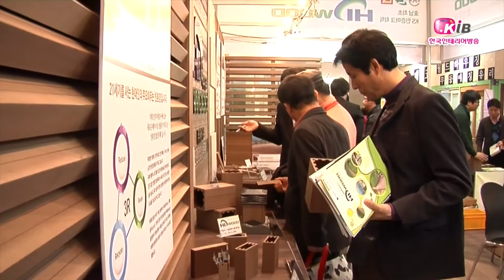(NEW)(주)강산우드-합성목재,하이우드(한국인테리어방송뉴스)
그런데 최근 통나무집에 사는 꿈을 이뤄줄 수 있는 "합성목재" 가 주목을 받고 있다고 합니다.

하이우드의 황토가 섞인 합성목재기술은 친환경적이고 자연에 무해하다는 점이 가장 큰 특징이네요.

물에 젖어도, 벌레가 먹어도 걱정 없는 '합성 목재'!
'합성목재'는 주택 뿐 아니라 울타리, 바닥 데크, 기둥재에도 사용하고 있으며 앞으로 더 많은 형태의 제품을 개발한다고 하니'합성목재'의 가능성에 큰 기대를 해봅니다.